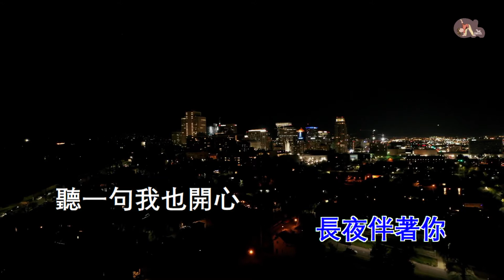只有你肯給我認真 | 吳國敬 | 粵語 | 高清 | 演唱版本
只有你肯給我認真

主唱:吳國敬
作曲:吳國敬/黃尚偉
作詞:周禮茂

..長夜伴著你,聽一句我也開心..